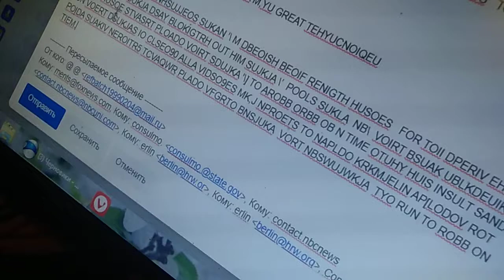все публикации закрыты вообралант что я начала публика и щлбировпть на выщод на реку и Шреде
элнктрмсетва